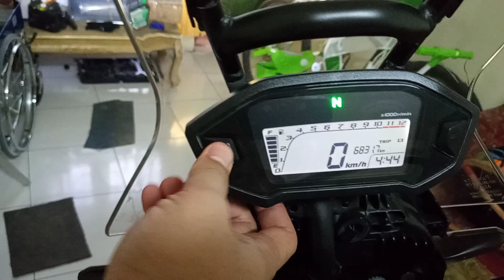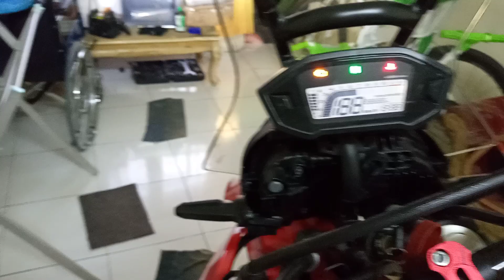Review Honda CRF 250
Honda Crf 250 2017
Honda CRF 250 Review
Honda CRF 250 Standart